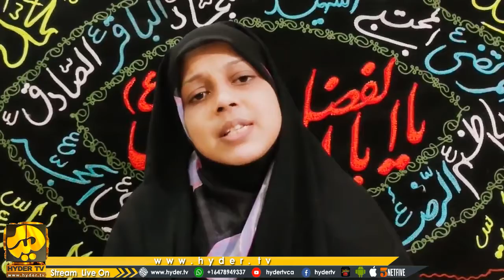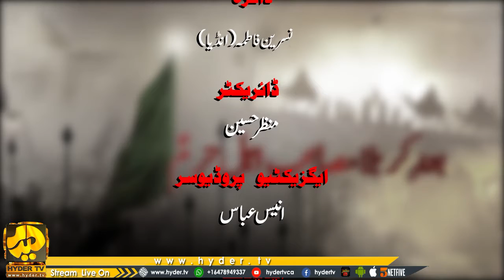Watch Zakira Nasreen Fatima Saboowala | 3rd Majlis | Baad E Karbala Masaib Ahle Haram | Hyder TV